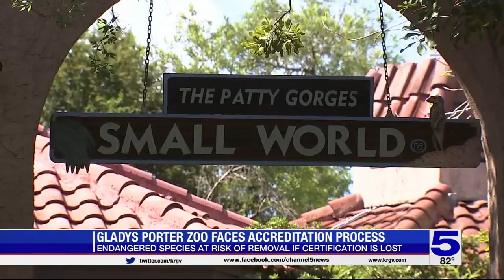'We're going to need help,' Gladys Porter Zoo faces tough accreditation review